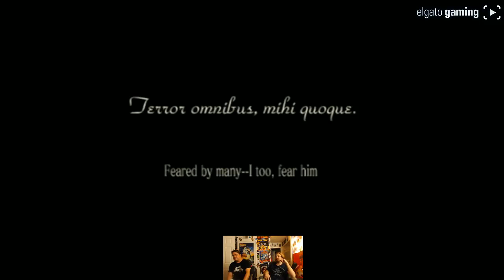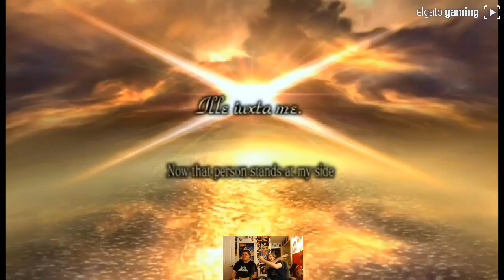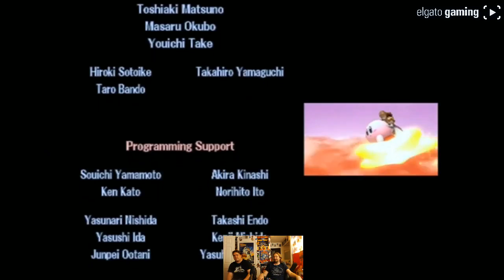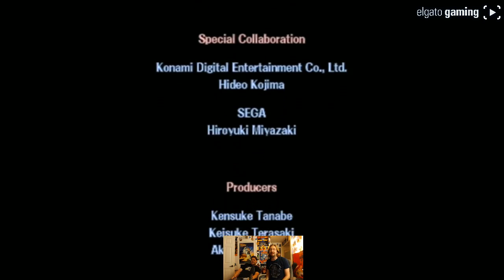Road to Rage! Tabuu: Super Smash Bros. Brawl FINALE! - YoVideogames